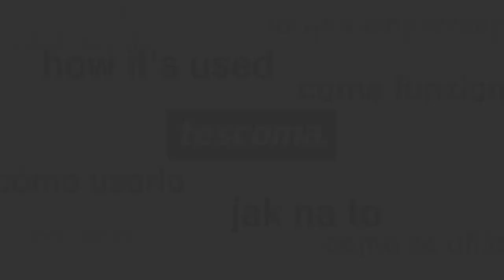Kráječ na rajčata TESCOMA PRESTO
Snadno a rychle rozkrojí rajče na 8 stejných dílů. Vyrobeno z prvotřídní nerezavějící oceli a odolného plastu, vhodné do myčky. 3 roky záruka. Použití: Kráječ položte na střed rajčete a mírným tlakem kolmo dolů naporcujte, spodní část rajčete rozkrojte kolébavým pohybem kráječe. Upozornění: Kráječ není vhodný k porcování velmi měkkých a přezrálých rajčat.